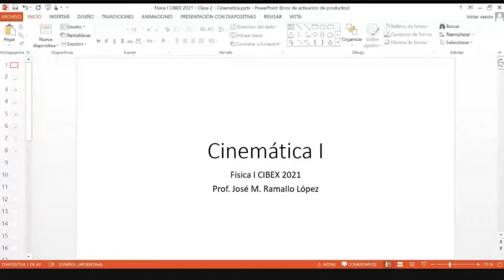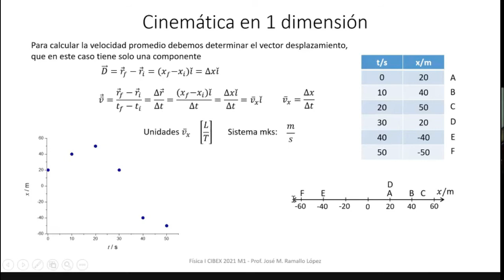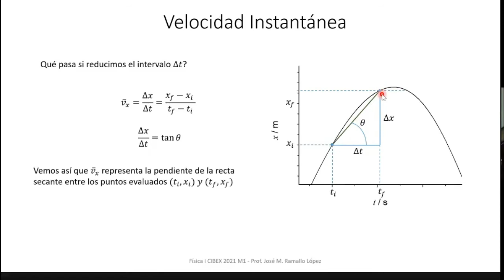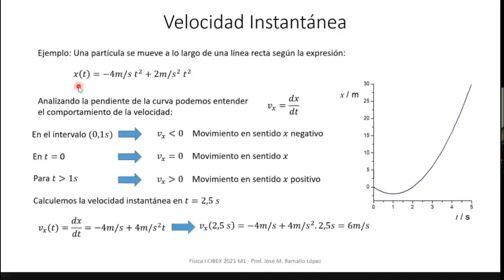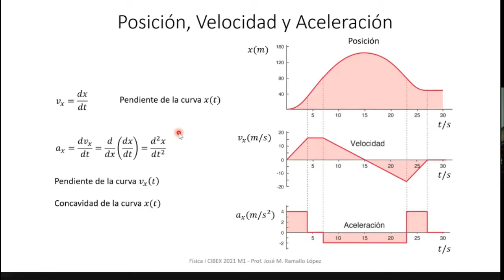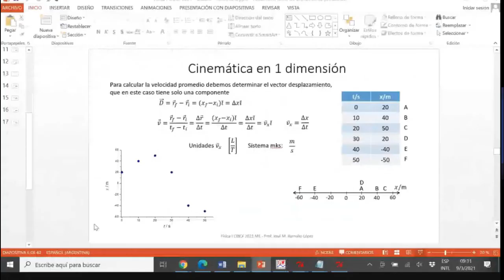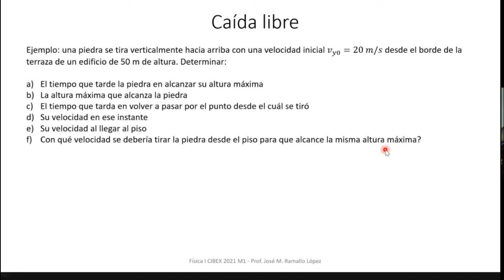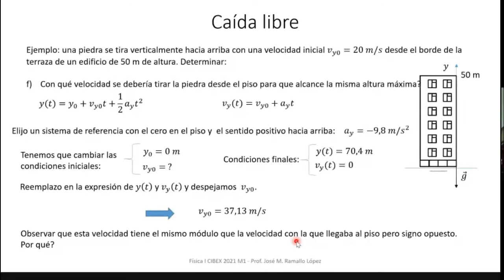Física I CIBEX 2021 - Clase 2 - Cinemática I - Movimiento Rectilíneo Uniforme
Física I CIBEX 2021 – Curso M1
Clase 2 - Cinemática en 1 dimensión
Velocidad, rapidez, aceleración. Movimiento rectilíneo uniformemente acelerado. Ejemplo de caída libre
Prof. José M. Ramallo López
Departamento de Física
Facultad de Ciencias Exactas